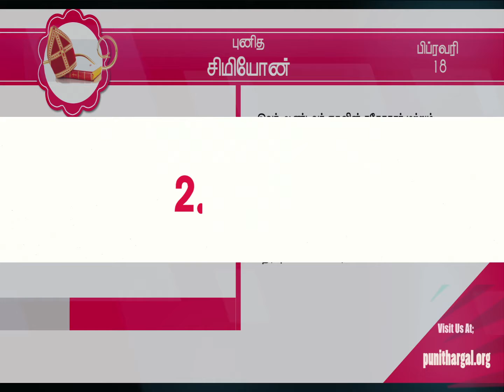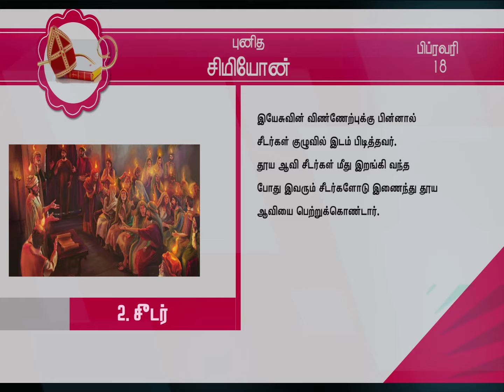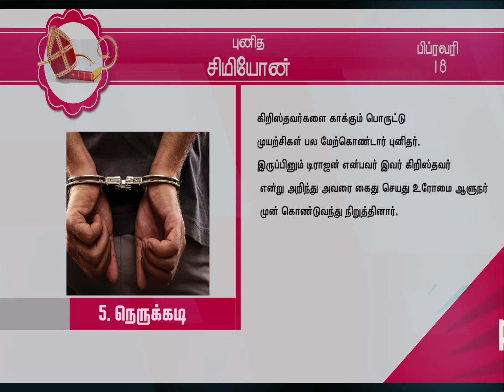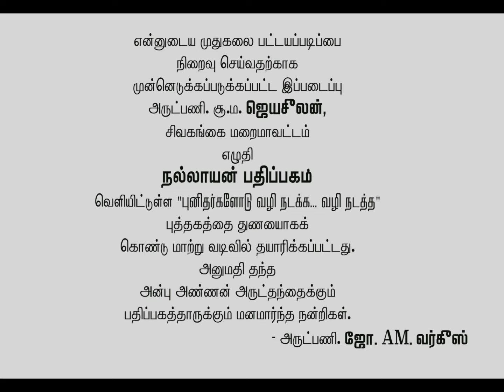பிப்ரவரி 18 புனித சிமியோன்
112 வயதில் மரித்த இப்புனிதர் இயேசுவின் நெருங்கிய உறவினர்.